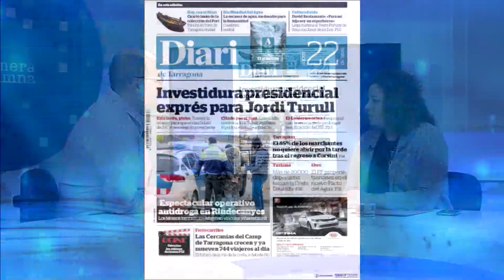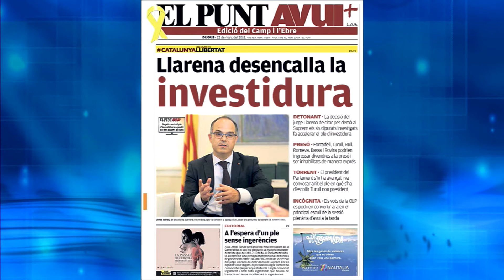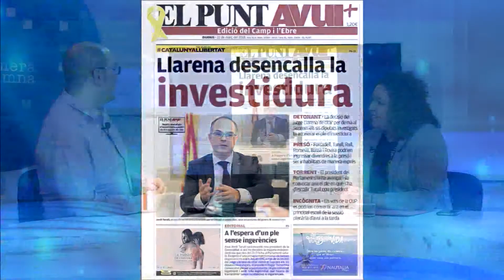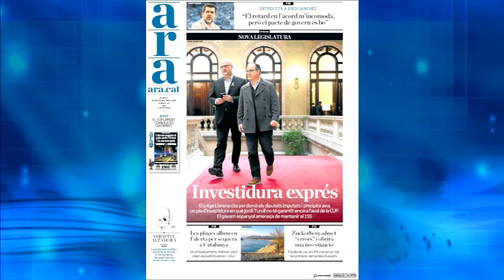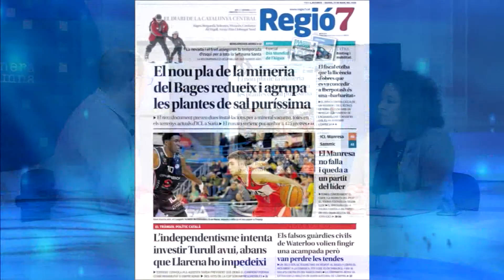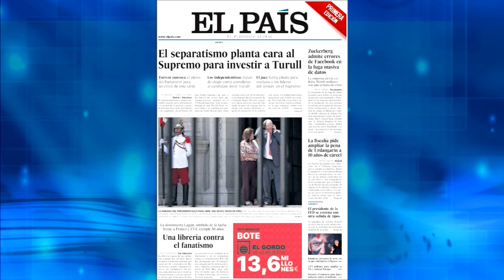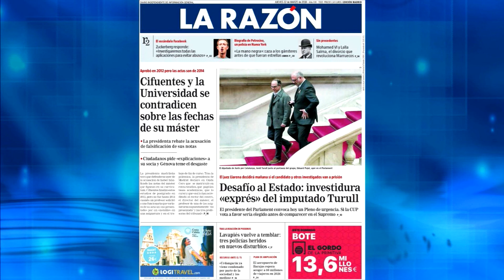Norma Pujol, a PrimeraColumna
Entrevista amb la coordinadora de Joventut a l'Ebre, Norma Pujol.